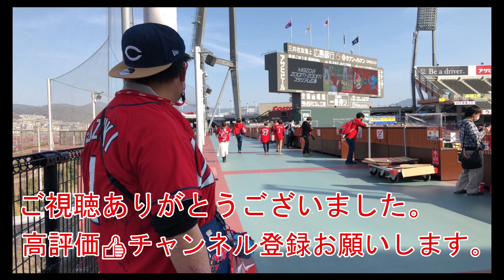エキシビジョンマッチ中のマツダスタジアムに謎の生物が現れる！？カープの選手は大丈夫？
赤いカバ？マツダスタジアムに謎の生物が現れた
エキシビジョンマッチ

名前はムッシャーって
誰やねん！

まったく面白くない動画じゃけど
カープ、ドライブ、旅行、ペット、ガジェット、自分の好きなもの、気になるもの

【撮影機材】
iPhone12Pro
Canon ミラーレスカメラ　EOSKissM
DJI POCKET2

【音楽素材】
甘茶の音楽工房
DOVA-SYNDROME
フリーBGM・音楽素材MusMus

【画像素材】
いらすとや